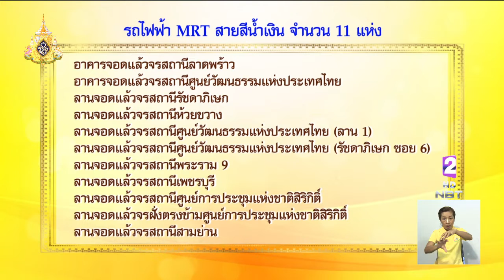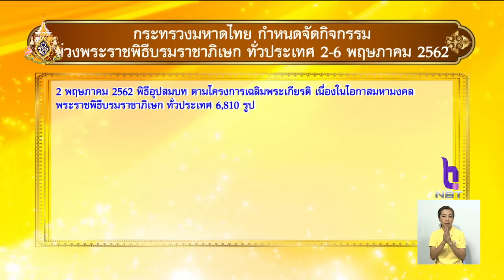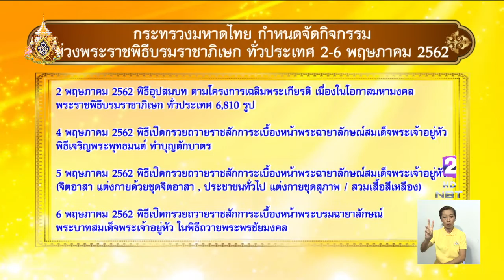'มหาดไทย' เชิญชวนประชาชนร่วมงานพระราชพิธีบรมราชาภิเษก 2-6 พ.ค.62